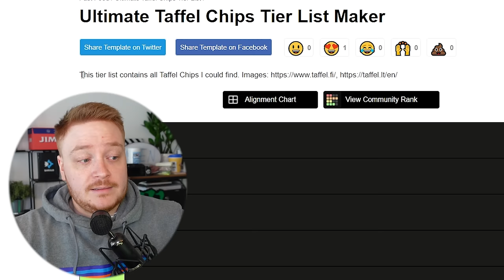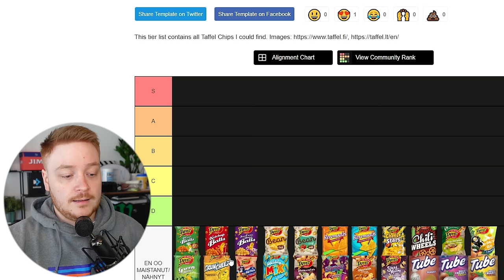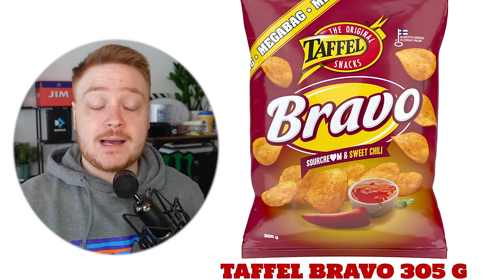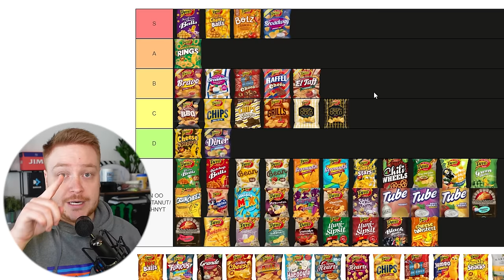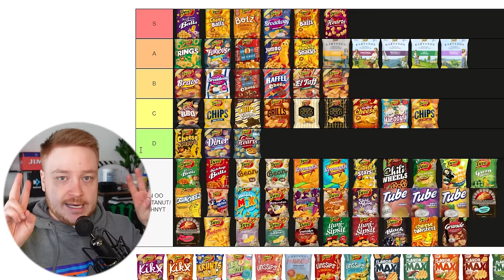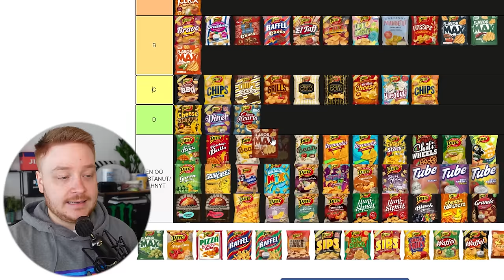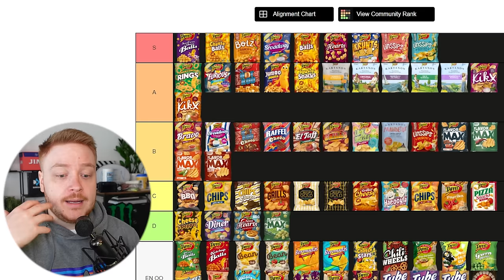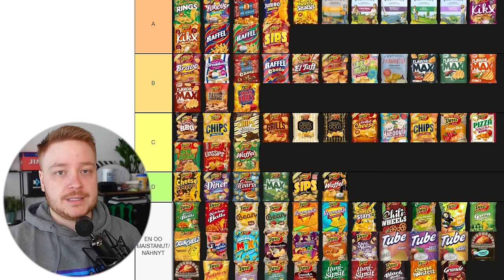Sipsiprofessorin virallinen Taffel sipsiranking!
Tämä video avaa vähän mun sipsimieltymyksiä kun laitan kaikki Taffelin sipsimaut paremmuusjärjestykseen! ps. Krunts 2.0 on nyt tekeillä ja siitä tulee just sellanen kuin sen oli tarkoituskin olla. Tästä lisää toivottavasti pian!